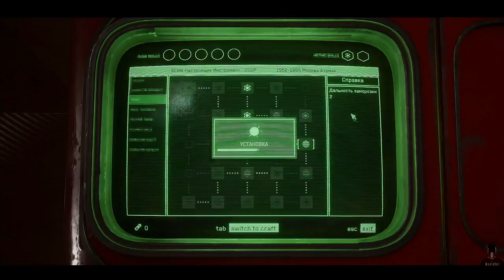ATOMIC HEART - TRAILER [ES]